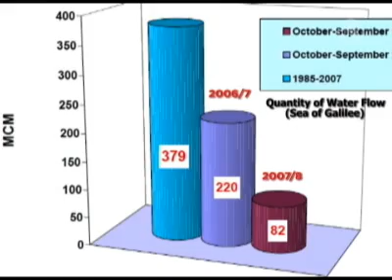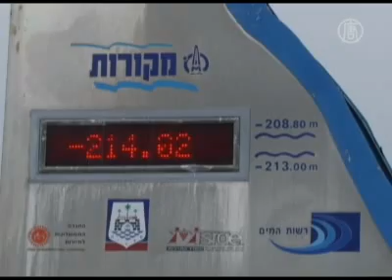Sea of Galilee Disappearing at an Alarming Rate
The Israeli media sounds the alarm time and again: "There is no water," "Water consumption should be reduced." Since the main source of water in Israel is the Sea of Galilee, we went out to investigate and indeed found a very sad sight.

The Sea of Galilee, or as it is called in Israel "Lake Kinneret," is in fact the only natural water reservoir in the country.

This lake has great historical significance and is supposed to provide the water for most of the population in Israel.

However, in recent years its water level has dropped sharply. Is there true cause for concern?

[Mayer Melman, Boat Owner]:
"I remember how its color used to be a stronger blue and the water was cleaner. Can you see the water line? Almost five-and-a-half meters are missing."

Fisherman from Tiberias]:
"All this was full of water. It was full. Seven, eight years ago this was its maximum height, and slowly it began to drop."

We turned to the authority responsible for providing water to the population, hoping to learn why is there so much less water in Lake Kinneret today.

[Uri Shor, Water Authority Spokesman]:
"It's simply that there is less rain. Something has changed, something has happened. We're talking about the whole region. The whole region is thirsty for water... I am very worried by the lack of rain and about the drop of water level both in Lake Kinneret and in other water sources. This is the seventh year in a row without substantial rain. We're at the end of January in a clear, beautiful day, with no rain."

We learned further that the whole region of the Middle East shares the same plight as that of Lake Kinneret.

"The whole drainage basin of the Kinneret is a very large area that includes a part of Israel, part of Lebanon, and a part of Syria. This means that all of this huge area that is supposed to nourish this lake also suffers from lack of rain."

We expressed our concern, asking whether the situation is indeed so serious.

"It's been a long while since we had reached the bottom red line of the Kinneret and are beneath it. This is a line we wish very hard not to have reached at all. The bottom red line is the water level under which processes begin to take place, ones that are causing damage to the quality of the water and danger to this whole water source."

The reduction in water quantity of the Sea of Galilee has many implications, pertaining to more than just drinking water.

"Part of the concern of reaching low levels is that the whole fabric of fauna and flora may sustain permanent damage."

And indeed, fishermen that we met seemed to be deeply worried.

[Fisherman from Tiberias]:
"This situation has serious effects on the fish. They should be coming close to the shore to lay their eggs, but they are not coming now."

[Meyer Melman, Boat Owner]:
"When there was water and it was cleaner you could drop a net anywhere and catch fish, huge quantities of them. Now the fish are extinct, everything here starts to disappear."

People's livelihood is affected, too.

"People in Tiberias used to make their living mostly from fishing. Today, sadly, there are no fish, the water level is going down, the old fishermen are tired. Only a few have remained here."

And what does Kinneret's Water Authority Spokesman think of the current condition?

"it's obvious that when the water level is dropping and the level of saltiness goes up, changes would occur in all aspects of life in the lake and certainly that could result in a total reversal wherein the lake would become a dead lake. There is no denying that this is a big problem, and I am very worried."